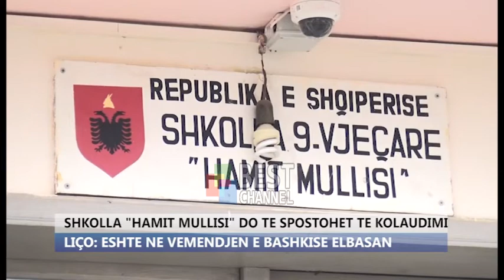SHKOLLA HAMIT MULLISI DO TE SPOSTOHET TE KOLAUDIMI, LIÇO ESHTE NE VEMENDJEN E BASHKISE ELBASAN1